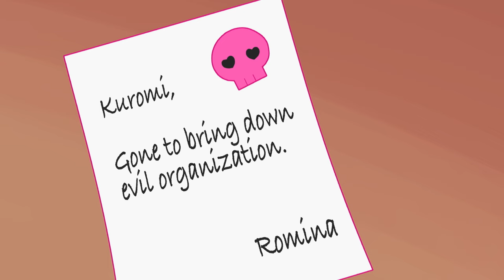What Romina Wants | Kuromi’s Pretty Journey S1 EP 15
Romina sees Kuromi excited watching her favorite TV character. She wonders what she would need to do to make Kuromi more focused on her. Will she figure out what she’s missing?

What is KUROMIFYTHEWORLD?
A project that aims to fill the world with Kuromi and increase her supporters, also known as KUROMIES. Through spreading Kuromi's self-empowering message, we hope to grow the number of KUROMIES who want to become their best selves - just like Kuromi.